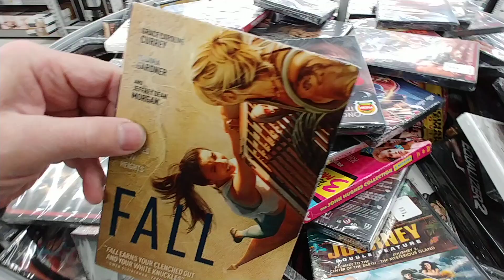$5.00 Movies at Walmart - March 2024